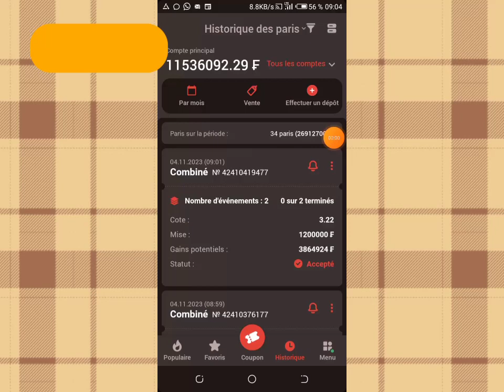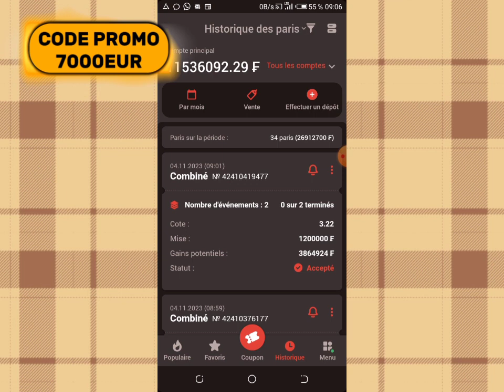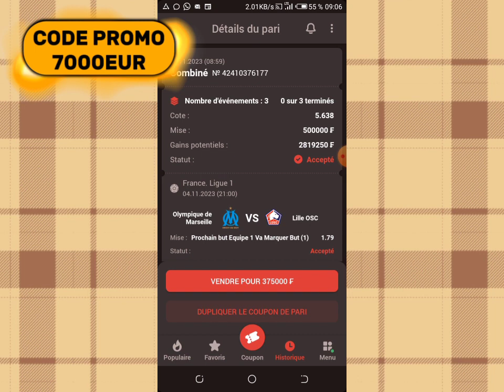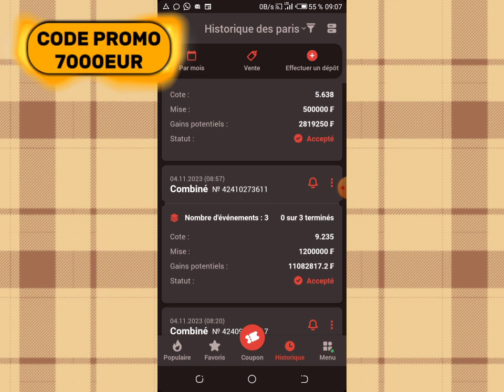2e Partie 3Pronostics + Un Coupons De 11Millions De FCFA Disponible